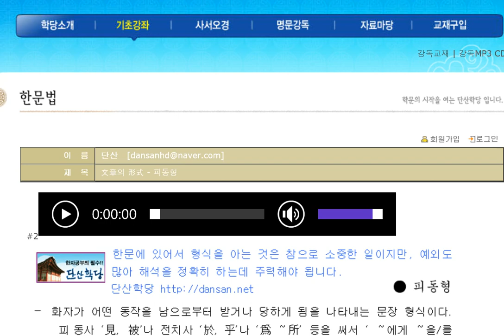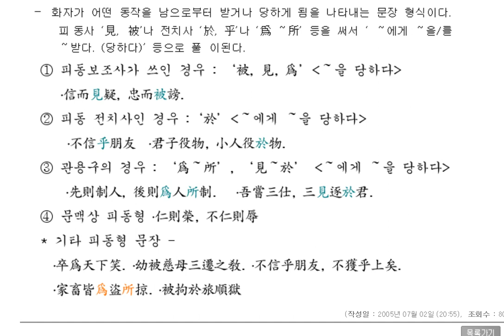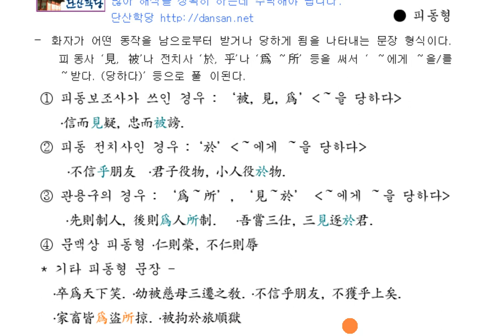한문 문장의 형식 03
피동형 문장 해석법